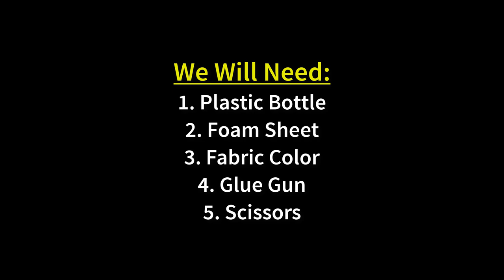DIY Best out of waste plastic bottle craft | Awesome Plastic Bottle Basket | diy crafts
Plastic bottle craft is very popular among the craft loving people. People are seen doing different plastic bottle crafts more often. Today I am making a plastic bottle basket. Making this basket is very easy and it looks nice once made. Anyone want to learn this craft can easily learn it by watching the video till the end. Things that I have used to make it:

1. Plastic bottle
2. Foam sheet
3. Glue gun
4. Fabric color
5. Scissors
All the instructions are given in the video. Please follow the video till the end for better understanding.